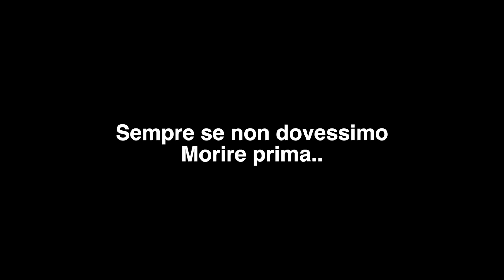COME NON GUIDARE. :D